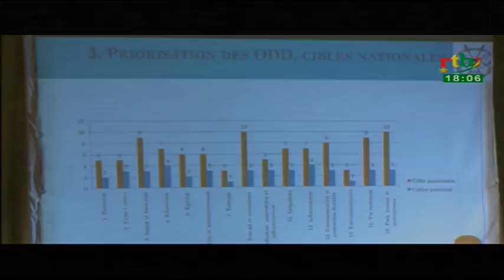RTB / Flash info de 18h du 20 octobre 2017